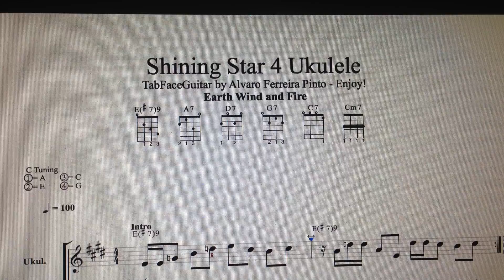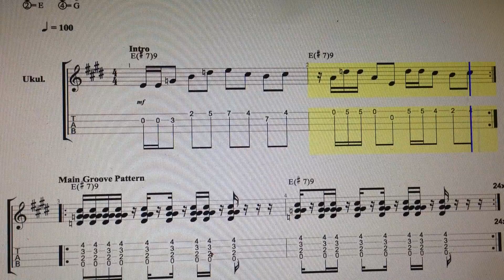Earth Wind and Fire - Shining Star 4 Ukulele by TabFaceGuitar Enjoy!